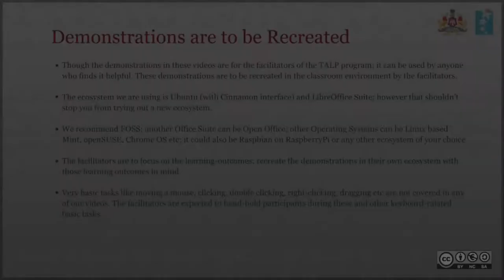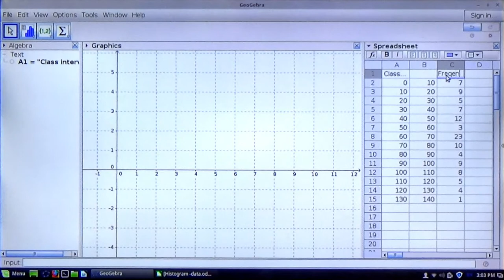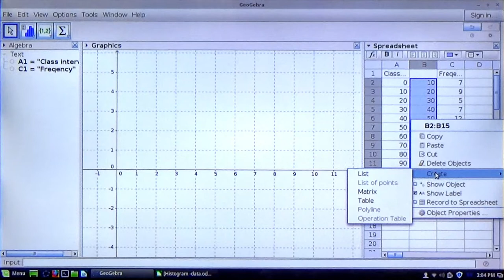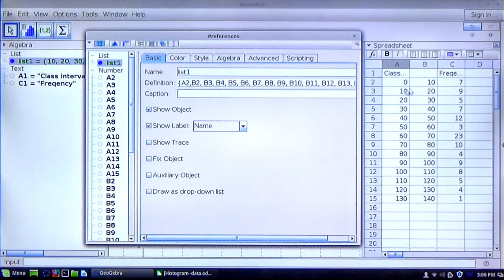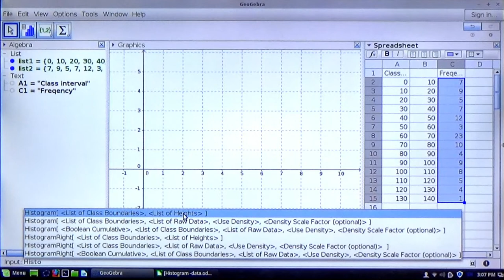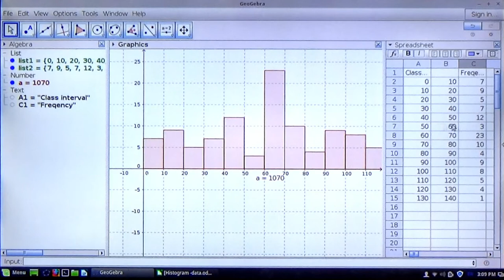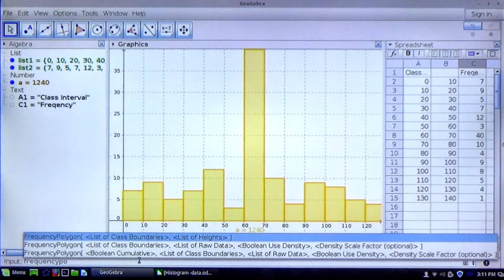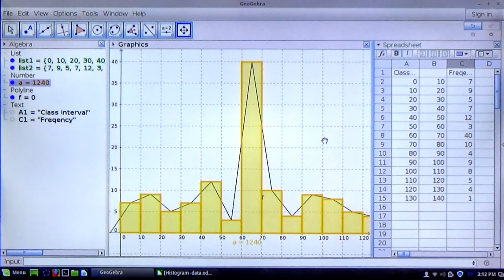Drawing Histogram in Geogebra